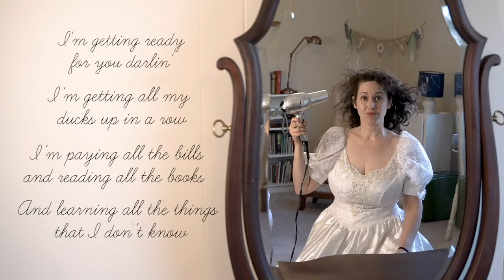Hetty White - Getting Ready (Lyric Video)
Official lyric video for “Getting Ready” – off her Limerence EP

Lyrics:

I’m getting ready for you darling
I’m sweeping out the cobwebs in my head
I’m cleaning out the cabinets and oiling up the lamps
and swapping out the sheets on my bed

I no longer take it as it comes
I’m taking off the gloves
and going to the mattresses
I’m putting up a fight for you love

Please don’t show up too soon
There won’t be any room
In my heart, in my mind, it’ll take a little time

I’m getting all my ducks up in a row
I’m reading all the books, and paying all the bills
And learning all the things that I don’t know

I’ll be lookin’ like a looker here real soon
I’m losing all the weight
and growing out my bangs,
becoming someone else just for you